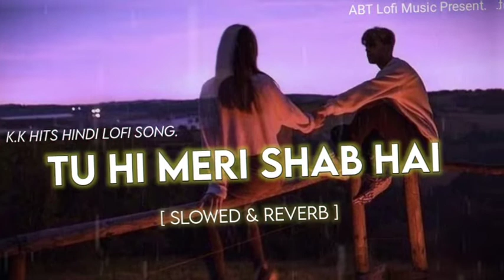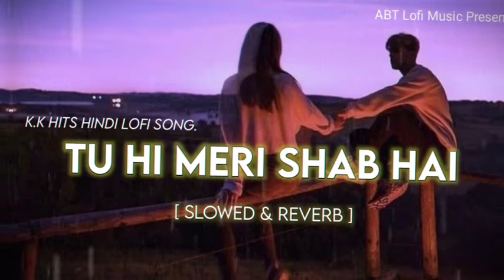Tu Hi Meri Shab Hai - [ Slowed & Reverb ] K.K Hits Love Lofi Song| ABT Lofi Music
► Better Sound Quality Experience Please Use Headphones.🎧

► Song & Video Making :- Dj Ajay Raniganj.